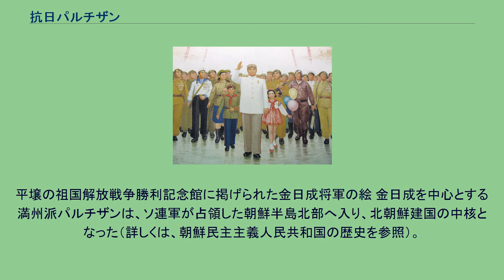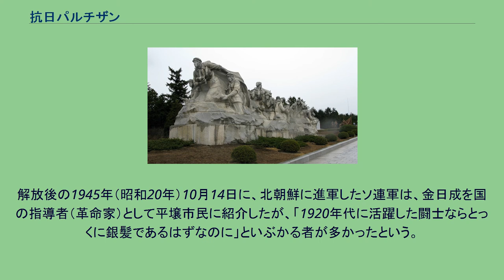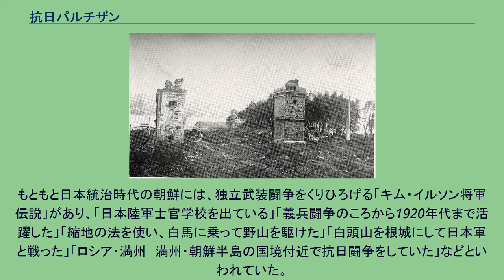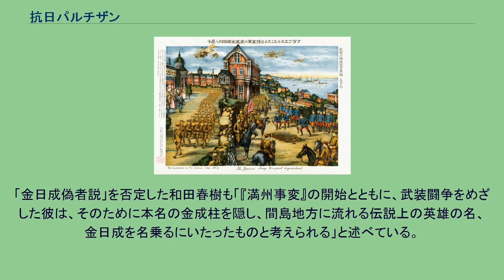抗日パルチザン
朝鮮・韓国の社会主義
抗日パルチザン（こうにちパルチザン）とは、かつて日本の支配地域（植民地や準植民地、占領地等）で行われた主に共産党系の非正規軍の闘争、パルチザン活動、中国の東北地方における朝鮮独立運動を指す。
朝鮮民主主義人民共和国の建国神話における名目上の正当性の根拠とされた。
シベリア出兵においてブラゴヴェシチェンスクに入城する日本軍を描いた作品。
『救露討獨遠征軍画報』より 尼港事件でパルチザンの攻撃を受け焼け落ちたニコラエフスク日本領事館 ロシア革命によって混乱に陥ったシベリアへ、連合国の一員として日本軍が出兵中、赤軍に協力して、多数のパルチザン部隊が結成された。
（詳しくは、シベリア出兵を参照） ドミートリイ・ショスタコーヴィチの交響詩『十月革命』には、『パルチザンの歌』（または『谷を渡り丘を越え』）が取り入れられている。
この歌は、日本では『野を越え山を越えて』という題名で知られるが、赤軍パルチザンが、最後に残った沿海州の白軍を打ち砕き、ついに太平洋にまで達した戦いを歌ったものだ。
1922年の末、白軍の崩壊を見届けた日本軍がウラジオストクから撤退することによって、ロシア内戦は終結したのである。
元々、ロシアにおける「パルチザン」という言葉は、本隊に対する別働隊（遊撃隊）を意味する軍事用語だったが、十月革命の主体となったボリシェヴィキが、支持派の非正規軍を好んでパルチザンと称したため、この当時から日本でも、共産主義と結びつけて使われることが多くなった。
沿海州を中心にシベリアには多くの高麗人が住んでいて、ロシア国籍を持つものも多かった。
彼らの中には、徴兵で独ソ戦を戦った後に帰還し、パルチザン部隊を立ち上げる者もいた。
また、義兵闘争のころから沿海州に逃れ、独立運動をくりひろげてきた朝鮮人亡命者も多く、その一人である李東輝が上海臨時政府の国務総理になり、レーニンから資金援助を得たこともあって、高麗人パルチザンは抗日独立の旗をかかげていた。
中でも朴イリア（エルリアとも）率いるサハリン部隊は、1920年（大正9年）、尼港事件の襲撃に加わって有名になった。
中国政府の調べでは尼港事件における赤軍パルチザン4,300人のうち、朝鮮人が1,000人を占めていた。
もっともこの尼港事件により、日本における当時のパルチザンの一般的なイメージは、匪賊と変わらないとする方向へ傾いた。
この時期、ロシア領で生まれた高麗人だけではなく、独立武装闘争を志して新たに参入する朝鮮人も多く、その中では現役の日本陸軍騎兵中尉でありながら脱走し、1920年代の前半、主にスーチャンのパルチザン部隊を率いて白軍と戦った金擎天が名高い。
彼は直接日本軍と戦ったわけではなかったが、状況からして、赤軍に協力することが独立闘争だと認識されていた。
尼港（ニコライエフスク）での日本人を含む民間人大量虐殺に見るように、暴虐な一旗組も多かった中で、擎天の率いるパルチザン部隊は際だって規律正しく、この時期、駐留日本軍との表だった軋轢は避けたかった赤軍指導者の賞賛をも受けていた。
独立運動の闘士として、朝鮮半島内でも大きく報道され、インタビュー記事も載った。
1922年（大正11年）の末、日本軍の撤退を受けたシベリアは、ソビエト共産党によって掌握され、日本との関係修復のために、独立をめざす朝鮮人パルチザンは武装解除された。
それにともない、多くの朝鮮人が満州に移動して独立運動の継続を試みたが、シベリアでのロシア革命にともなった経験もあり、共産主義者となった者も多数いた。
彼らは、1923年（大正12年）以降、延吉県、磐石県を中心に結集し、共産主義青年組織を立ち上げた。
一方、朝鮮半島内でも朝鮮共産党が結成されていたが、第1次朝鮮共産党事件により満州へ亡命するものもあり、取り締まりのゆるやかな満州での活動が活発化した。
しかし、朝鮮の共産党は内紛が激しく、満州では民族派（右派）独立軍とも競合し、暗殺をまじえた激しい内部抗争のために、抗日活動はさほど盛り上がらなかった。
1930年（昭和5年）、コミンテルンの意向があり、満州の朝鮮共産党は、中国共産党に吸収されることとなる。
中国共産党満州省委は、この方針に基づき「赤い五月」行動を指令した。
朝鮮族の多い間島では、どれほど熱心にこの指令を実行するかで、朝鮮人の中国共産党入党の可否を決める、というような方針があり...